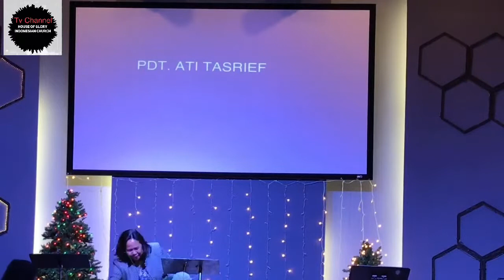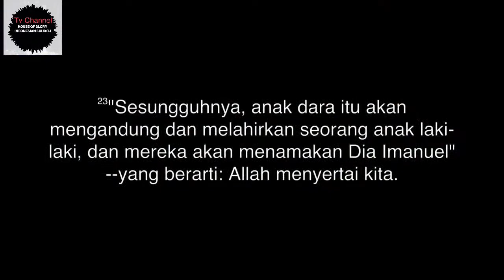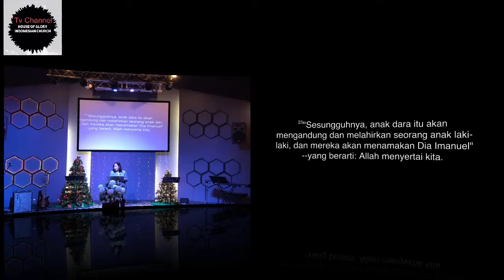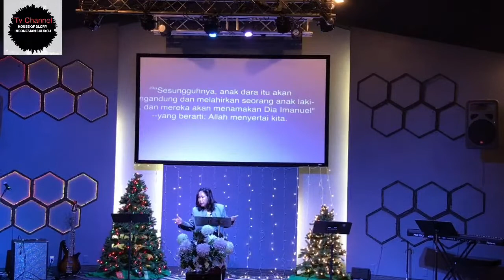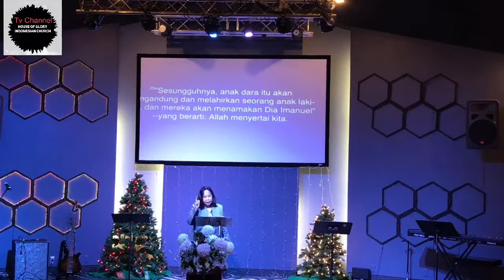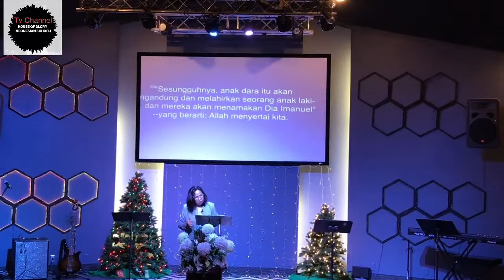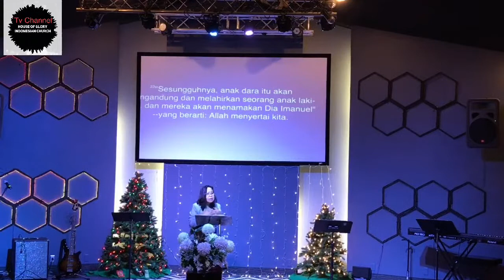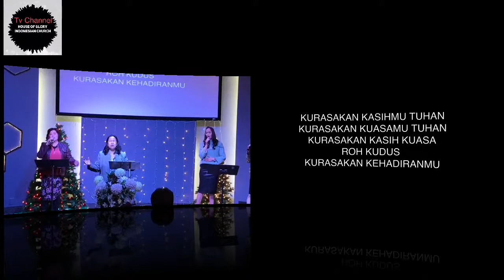House of glory Indonesian Church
Online service Sunday December 12th
Covina-LA